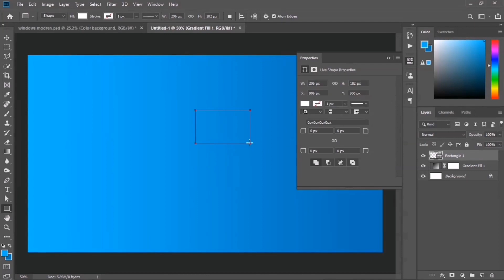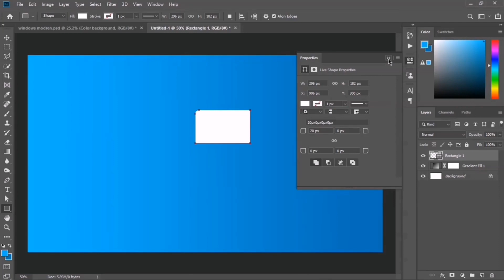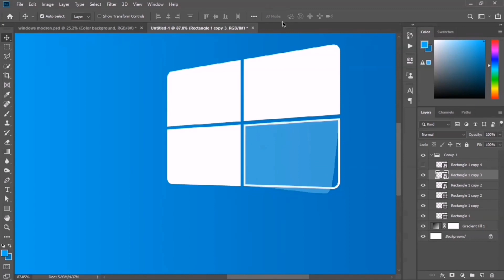Microsoft Window 11 design & illustration in Adobe Photoshop 2023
In this Photoshop tutorial, learn how to design a sleek and modern wallpaper inspired by the Windows 10 aesthetic. Follow along as we guide you through the step-by-step process of creating a visually captivating wallpaper that captures the essence of Windows 10's style. Whether you're a beginner or an experienced Photoshop user, this tutorial is perfect for anyone looking to enhance their design skills and create stunning wallpapers. Get ready to unleash your creativity and give your desktop a fresh, Windows 10-inspired look!
1- Introduction and project overview
Briefly introduce the tutorial and its goal of creating a Windows 10 style wallpaper.
2- Setting up the document
Create a new Photoshop document with the appropriate dimensions for a wallpaper.
3- Background design
Design a clean and minimalistic background using gradient fills, shapes, or patterns.
4- Adding the Windows logo
Import the Windows logo and incorporate it into the wallpaper design, positioning it strategically for visual appeal.
5- Typography and text effects
Add text elements such as a quote, slogan, or Windows-related text using suitable fonts and apply creative effects.
6- Applying color schemes
Experiment with different color schemes to achieve a cohesive and visually pleasing composition.
7- Enhancing with effects and filters
Apply various effects and filters to add depth, texture, and visual interest to the wallpaper.
8- Final touches and adjustments
Fine-tune the design by making any necessary adjustments, such as tweaking colors, adding gradients, or refining typography.
9- Exporting the wallpaper
Save the final design in a suitable format and resolution for desktop wallpaper usage.
10- Conclusion

Let's dive into the world of Windows-inspired design and create an amazing wallpaper together!